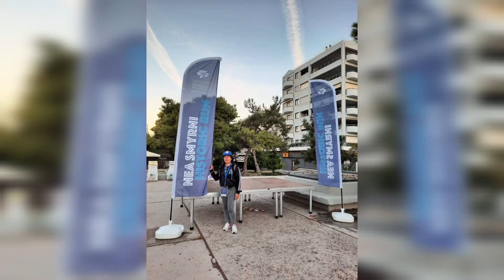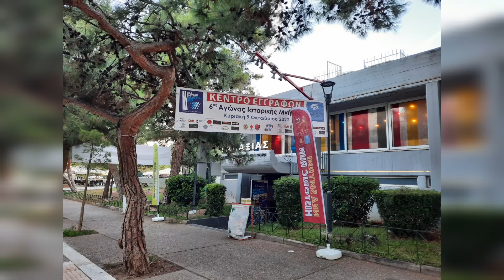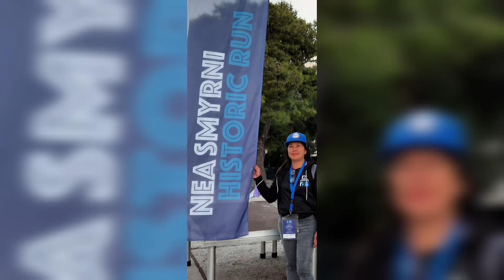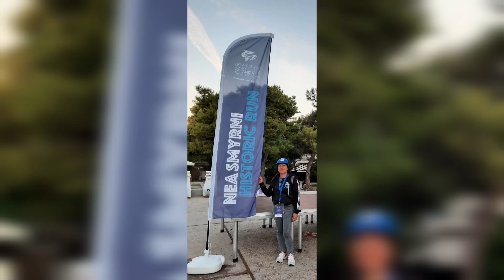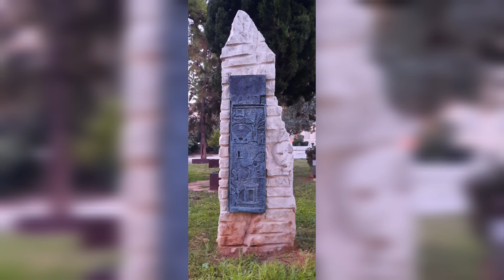NEA SMYRNI HISTORIC RUN with Filipino in Athens 🙋‍♀️ 🙋‍♂️ Volunteers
NEA SMYRNI HISTORIC RUN
ALMOST 100 yrs from 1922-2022